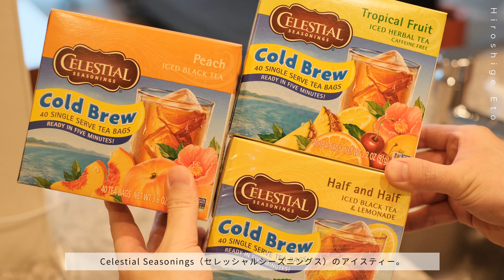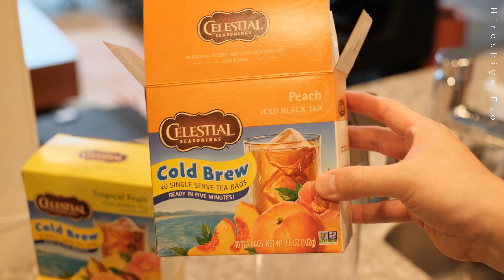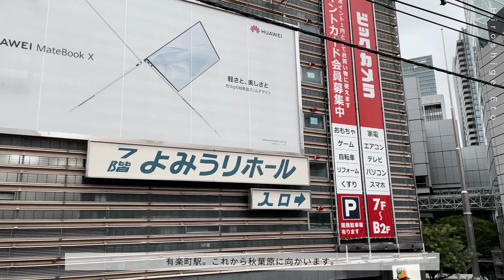Vlog【観葉植物との暮らし】36歳男の週末 | ビカクシダ | 花を飾る | インテリアグリーン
今回はロスレスブーケが届きましたので飾ってみました。自宅に花束が届くの素敵ですね。我が家のコウモリラン（ビカクシダ）もご紹介。水出しのお茶は手軽に作れて便利です。そして秋葉原の「肉屋横丁」さんに行きました。和牛の食べ放題、最高でした。やっぱり焼肉は美味しいし、元気になれる。

【チャプター】
00:00 オープニング
00:15 開封
01:53 花瓶に飾ってみる
05:14 お部屋に飾ってみた
05:49 コウモリランについて
06:54 お気に入りのお茶
11:04 外出準備
11:20 秋葉原へ
13:49 和牛食べ放題「肉屋横丁」さん

📶他のオススメ動画はこちら

【登場した商品＆店】
Celestial Seasonings アイスティー

和牛放題の殿堂 秋葉原 肉屋横丁 秋葉原店

KINTO (キントー) 植物用プラントポット201

【SNS】
Twitterやってます

【使用機材】
・FUJIFILM X-T30